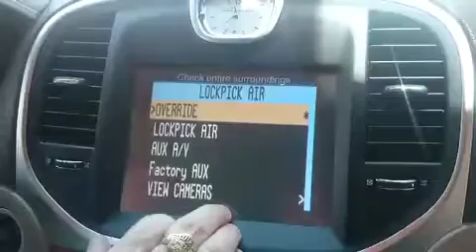Desbloqueio de tela DVD 300C Dodge Crysler Ram Cherokee espelhamento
Desbloqueio do DVD em movimento - câmera frontal - TV digital - câmera frontal -espelhamento -conexão do Smartphone com multimídia original do carro IOS e Android - plug & play -Dodge  Journey - Fiat Freemont - 300C - Cherokee - Sport- limited -  Laredo-Dodge Ram - Durango -Todos os carros da linha Crysler- Dodge - Jeep -

DESBLOQUE RIO
Uma loja especializada em multimídia para carros, que está sempre inovando para melhor atender seus clientes. Oferecemos um serviço de qualidade e produtos de tecnologia avançada.

Nossos Serviços:

- Desbloqueio de DVD original

- TV Digital Full HD

- Instalação de DVD

- GPS com mapa do Brasil e radares

- Câmera frontal

- Central multimídia

- Espelhamento (conexão do Smartphone com multimídia)

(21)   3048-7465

Av. das Américas 700 Shopping Città América Lj215B

Atendemos também em domicílio!!!

Nosso diferencial, atendemos aos sábados e domingos.

Antes de fechar o seu negócio, ligue para a Desbloque Rio e faça um orçamento.
Shopping Città América,700 LJ 204C